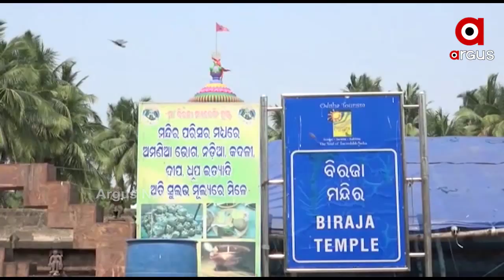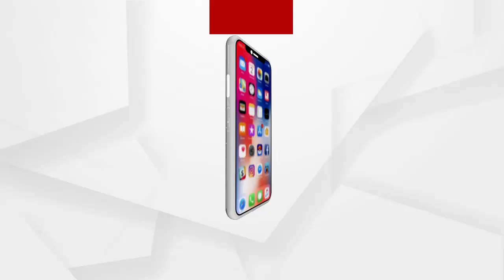ଆଜି ହେଉଛି ତ୍ରିବେଣୀ ଅମାବାସ୍ୟ ମା ବିରଜାଙ୍କ ଜନ୍ମ ଦିବସ ...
ଆଜି ହେଉଛି ତ୍ରିବେଣୀ ଅମାବାସ୍ୟ ମା ବିରଜାଙ୍କ ଜନ୍ମ ଦିବସ । ମାଘ ମାସର ଏହି ଅମାବାସ୍ୟା ତିଥିରେ ଯାଜପୁରର ଅଧିଷ୍ଠାତ୍ରୀ ଦେବୀ ମା ବିରଜାଙ୍କ ପବିତ୍ର ସ୍ଵର୍ଣ୍ଣକ୍ଷେତ୍ର ଦିବସ ପାଳିତ ହୋଇଥାଏ । ଏହି ଅବସରରେ ଆଜି ବ୍ରହ୍ମ ମୂହୂର୍ତ୍ତରୁ ନିତ୍ୟସ୍ନାନ, ସ୍ନାନ ପରେ ବେଶ ଲାଗି ଓ ନୈବେଦ୍ୟ ସମର୍ପଣ କରାଯାଇଛି .